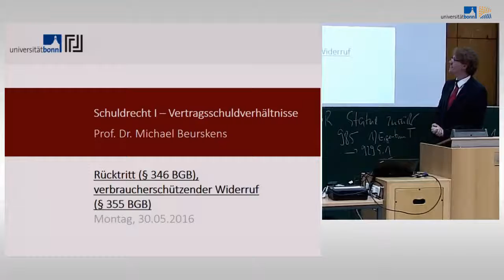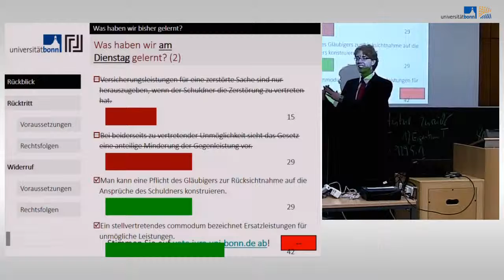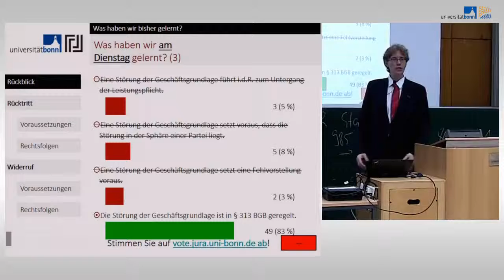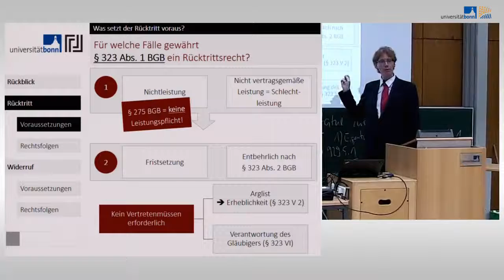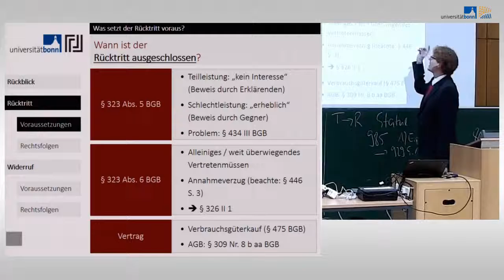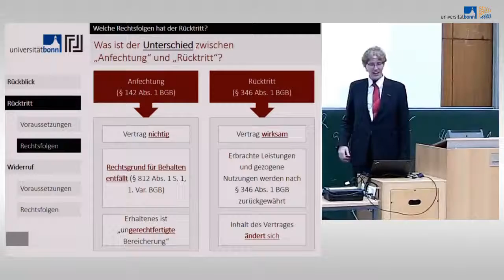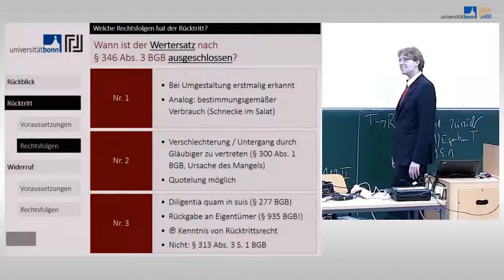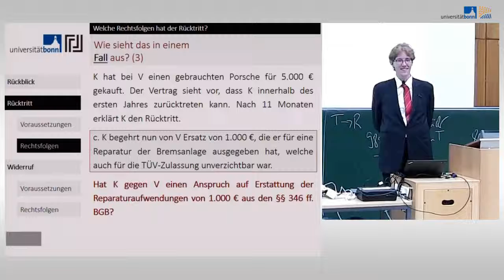13 schuldrecht i vertragsschuidverhaltni high